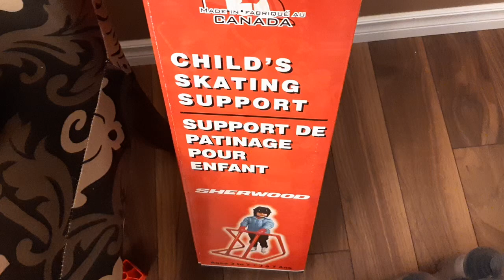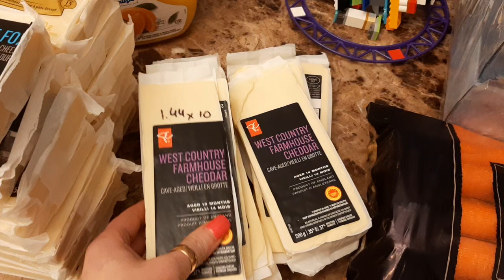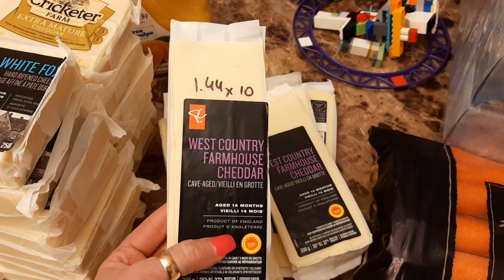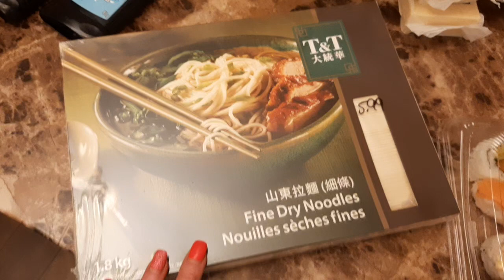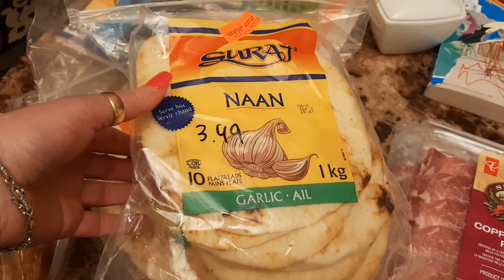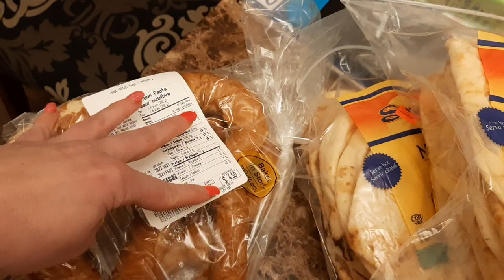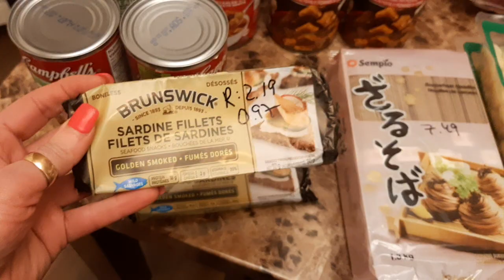Canadian Food Haul🍱 - Found more amazing deals🤑🧀🙌 (Jan 31, 2023)